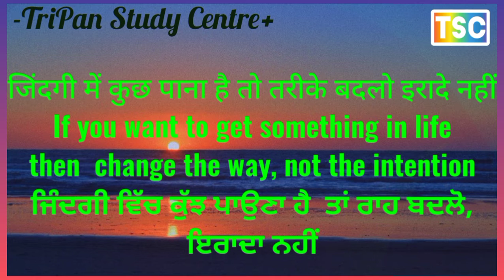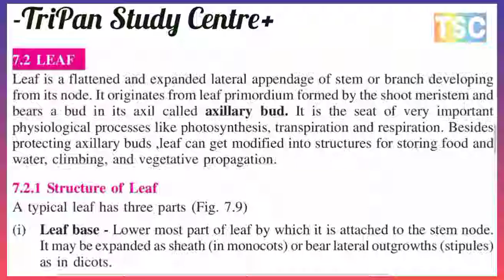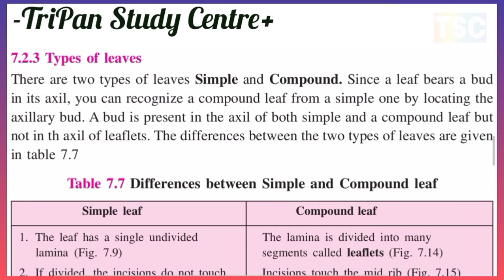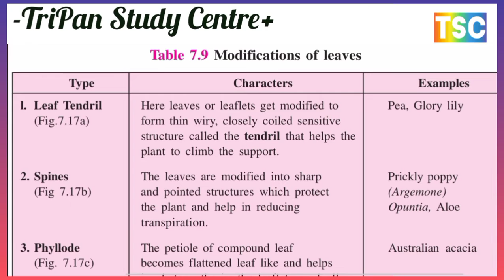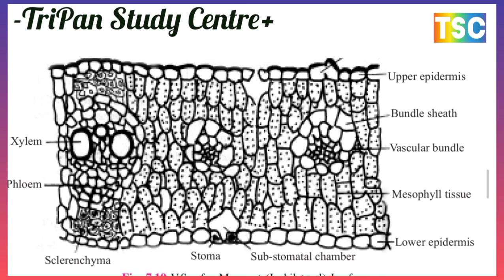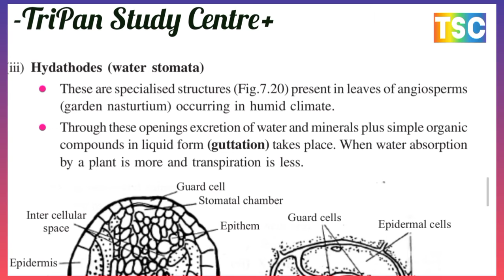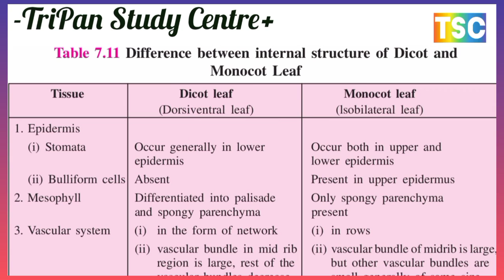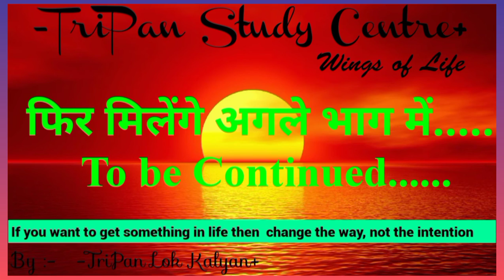FLOWER,INFLORESCENCE AND FRUIT पुष्प पुष्पक्रम एवं फल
stem स्तंभ (तना)SHOOT SYSTEM प्ररोह तंत्र
A. STEM स्तंभ तना जीव विज्ञान संपूर्ण जानकारी COMPLETE INFORMATION
1. Characteristics of Stem तना के विशिष्ट लक्षण
2. Differences between stem and root जड़ - तना में विभेदन
3. The Shoot Apex प्ररोह शीर्ष
4. Origin of Lateral branches पार्श्व शखाओ की उत्पत्ति
5. Types of stem तने के प्रकार
6. Modifications of Stem तने के रूपान्तरण
7. Functions of stem स्तंभ (तना) के कार्य
a) functions प्राथमिक कार्य
b) Secondary Functions द्वितीयक कार्य
 8. Internal (anatomical) structure of stem तने के  आंतरिक संरचना
 a) structure of dicot stem ( e.g., Sunflower) द्विबीजपत्री तने के आंतरिक संरचना
STRUCTURE OF STEM तने के संरचना
b) Internal structure of monocot stem (e.g., maize) एकबीजपत्री तने के आंतरिक संरचना
9. Secondary growth in stem तने में द्वितीयक वृद्धि
10. Wood काष्ठ और
B. LEAF पत्ती
1. Structure of Leaf पत्ती की संरचना
2. Venation in leaves पत्तियों में शिरा-विन्यास
3. Types of leaves पत्ती के प्रकार
4. Phyllotaxy पर्णविन्यास
5. Modifications of leaves पर्ण रूपान्तरण
6. Functions of Leaf पत्ती  के प्रकार्य
7. Internal structure of leaf पत्ती  के आंतरिक संरचना

A. General features सामान्य लक्षण
B. Special features विशिष्ट लक्षण
C. FLOWER पुष्प
1. Parts of a typical flower प्ररूपी पुष्प के अंग
a) Variations in sepals and petals बाह्यदल दलों तथा दलों  में विविधता
b) Variations in Stamens  पुंकेसर विविधता
c) Variation in Carpel आंडप (स्त्रीकेसर) में विविध
2. Placentation बीजांडन्यास
D. INFLORESCENCE AND FRUIT  पुष्पक्रम एवं फल

1. Types of inflorescence के प्रकार
 पुष्पक्रम
2. Special types of inflorescence विशेष प्रकार के पुष्पक्रम
E. FRUIT AND FLOWER पुष्प एवं  फल
Kinds of fruits फलों के प्रकार

पुंकेसर, स्त्रीकेसर एवं बीजांडन्यास, पुष्पक्रम के प्रकार, फलों के प्रकार (Stamens, Carpel, Placentation, Types of lnflorescence and Kinds of Fruits